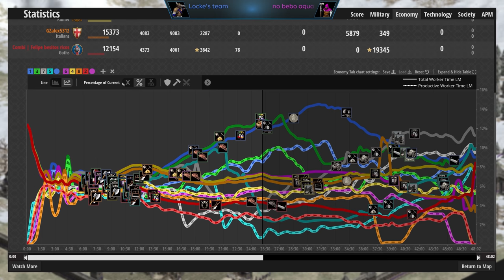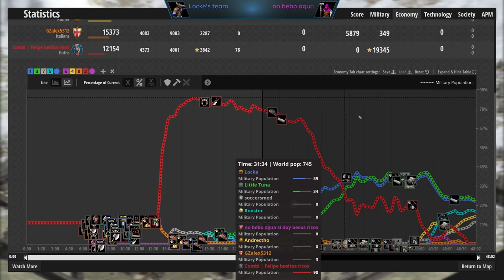The Strategy that is BANNED in Tournaments!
There is a term in AoE2 called “sling” which means sending resources to your teammate. In this video we see underdogs go CRAZY with sling and show its full power!